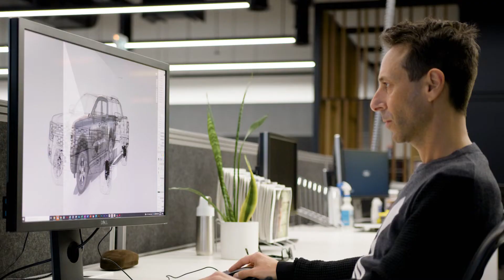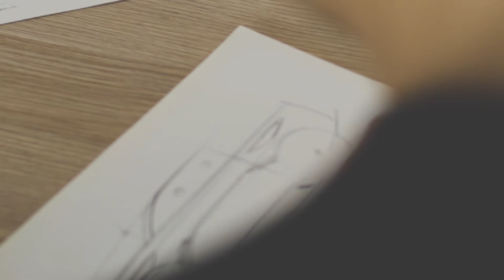NextGenRanger - Designing a ‘Truly Global Truck’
How do you design a truly global truck for customers in 180 markets? According to Max Tran, the next-gen Ford Ranger’s chief designer, you spend time with pick-up owners around the world to find out how they use their trucks and the challenges they have and then focus your design on meeting their needs.

*Always consult the Owner’s Manual before off-road driving, know your terrain and trail difficulty, and use appropriate safety gear. Always determine the water depth before attempting a crossing and proceed slowly. Refer to your owner’s manual for detailed information regarding driving through water.